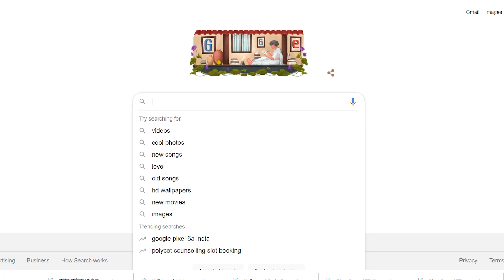Fashion Diva #1: Urfi Javed | Style Icon | FashionInsta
Bigg Boss OTT Season1 Urfi Javed

 urfi javed interview urfi javed viral video urfi javed bigg boss ott urfi javed hot